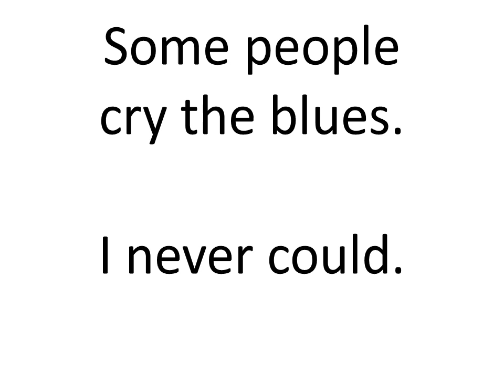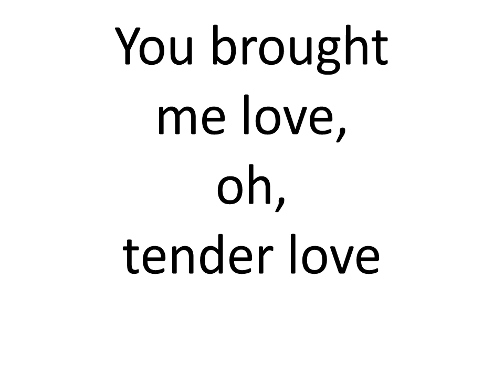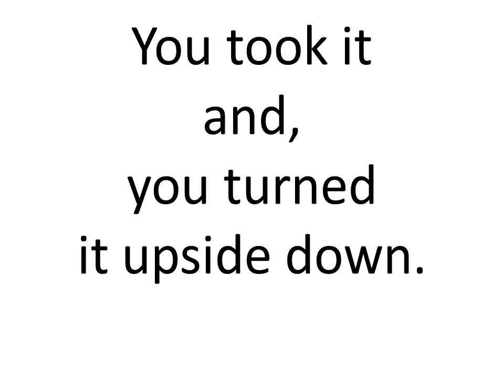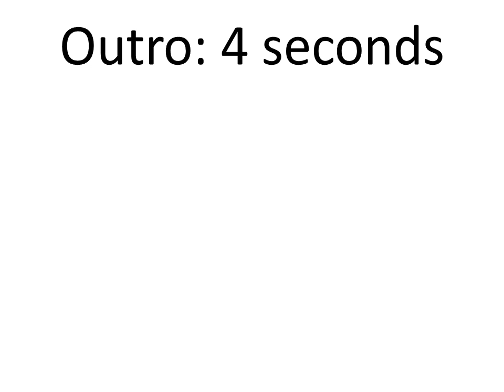Gregg Allman Brightest Smile in Town Karaoke